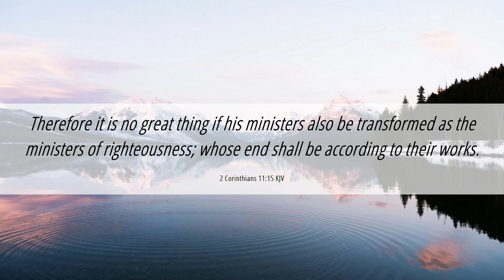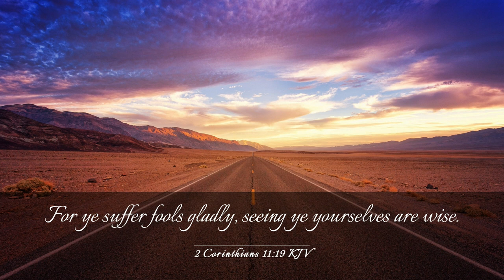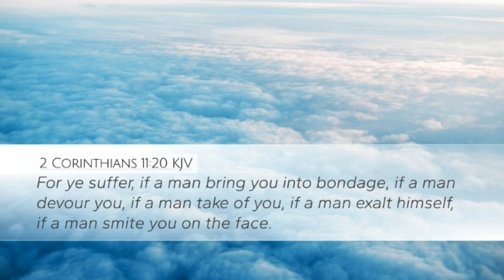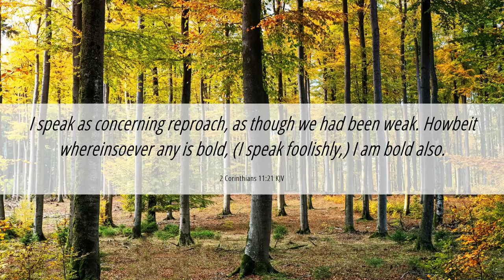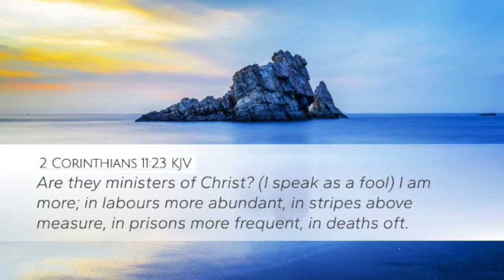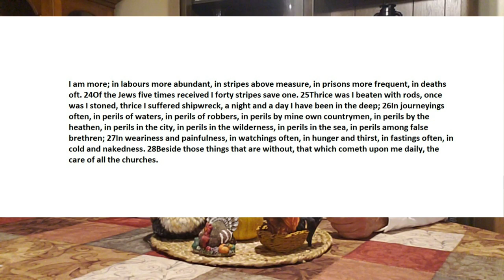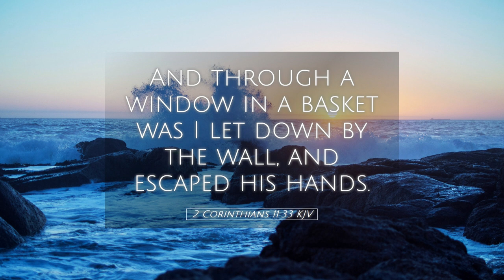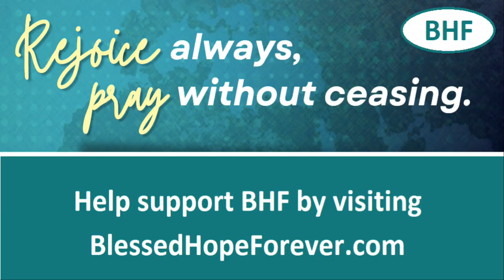What A Minister of Christ Looks Like - 2 Cor 11:15 - 33 - Part 44